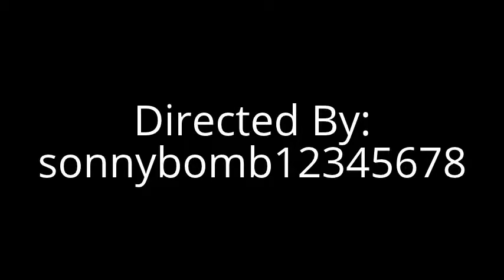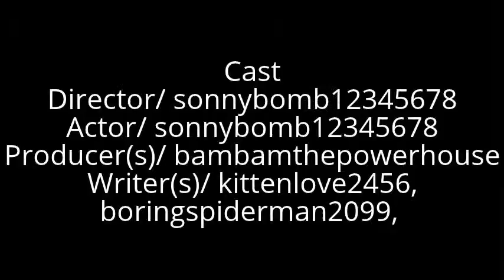[Roblox] The Zombie Apocalypse: Season 2 Episode 1: A New World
Series is back. A new character and this is someone else's side of the story.
   A guy named Tom takes a plane to get to New York. After a few minuets in the air, rockets strike the plane, making it crash!